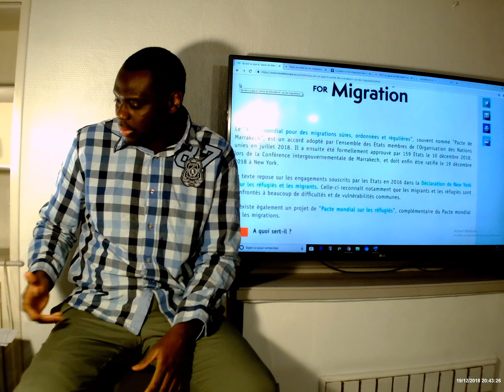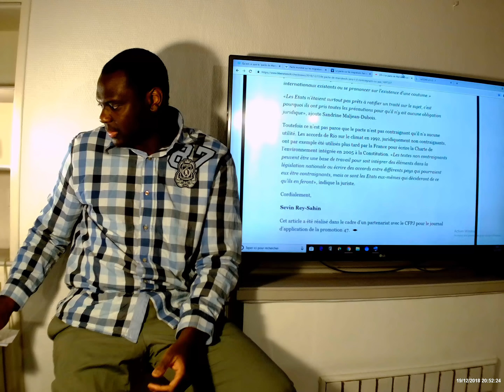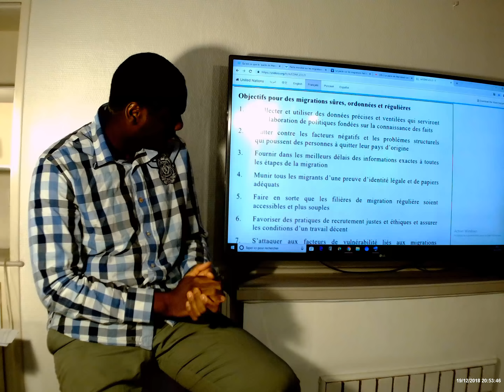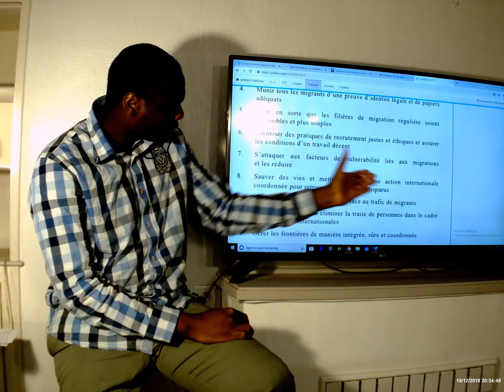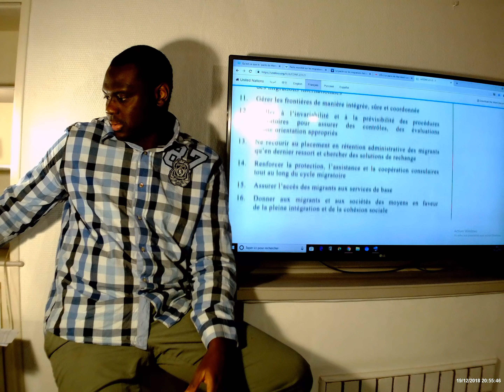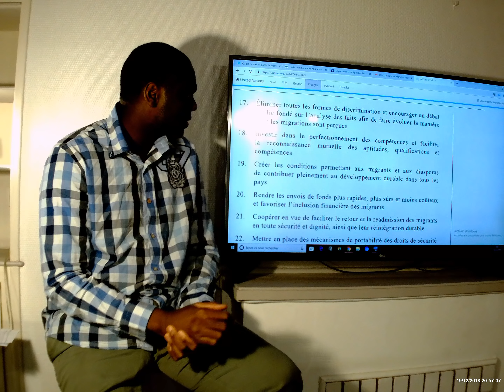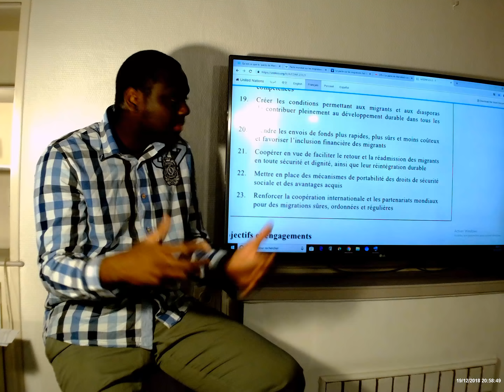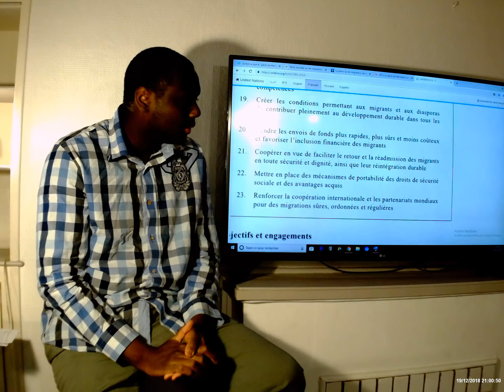PACTE DE MARRAKECH RATIFIÉ : vers la dissolution des nations ?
Ce pacte ratifié ne donne pas son NOM, car elle fait exploser le gouvernement belge tout en étant perçu comme une mise en place harmonieuse entre les nations. La réalité qui se cache derrière ce pacte pourrait être bien pire.